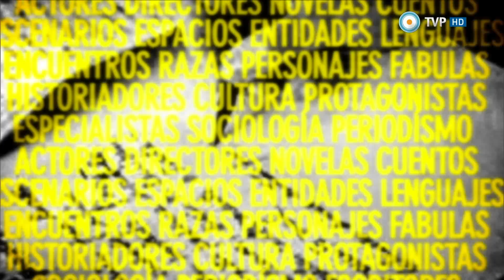Otra trama - Entrevista a Gerardo Romano - 30-05-15 (1 de 4)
Recibimos a Gerardo Romano, actor argentino con vasta trayectoria en cine, teatro y televisión, para conversar sobre el unipersonal en el que trabaja actualmente: "Un judìo común y corriente" de Charles Lewinsky.